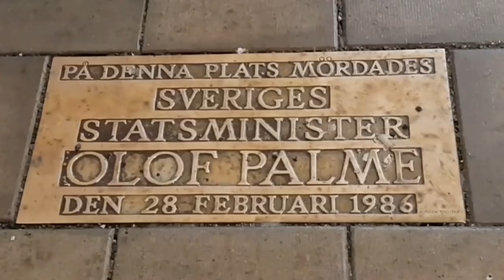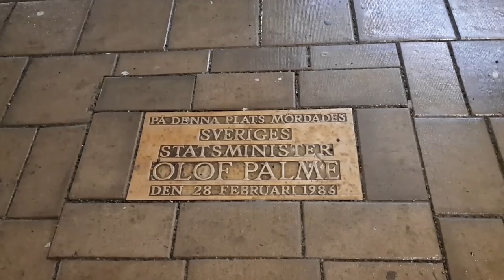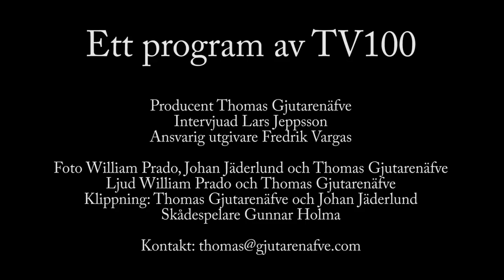Palmemordet Sista vittnet Lars Jeppsson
Lars Jeppsson, sista vittnet till mordet på Sveriges statsminister Olof Palme!

Lars har rötter ute i Rotebro och antagligen bekant till Christer Pettersson?

Lars Jeppsson såg gärningsmannen på ett par meters håll på Tunnelgatan. I denna intervju hävdar han bestämt att det inte är Christer Pettersson som sprang förbi efter skjutningen på Sveavägen/Tunnelgatan den 28 februari 1986.

Christer Pettersson var välbekant för Lars Jeppsson. Sollentuna och Rotebro rörde sig dessa bägge herrar i, fast i olika miljöer!

Jeppsson utförde efter skotten på Sveavägen en språngmarsch i gärningsmannens fotspår: från Dekorima, uppför trapporna och ner till David Bagares gata / Regeringsgatan.

Jeppsson ska ha sökt skydd vid de byggbodar som denna natt fanns uppställda på Tunnelgatan, mellan Sveavägen och Luntmakaregatan.

Ansiktet såg inte Lars Jeppsson, men mycket annat registrerade han, som han senare delgav Polisen under de vittnesförhör som skulle följa.

I denna intervju som färdigställdes i mars 2019, får vi veta lite mer om Lars Jeppsson samt vad som hände i anktytning till Sveavägen den 28 februari 1986.

Reporter Thomas Gjutarenäfve
Foto: William Prado, Johan Jäderlund och Thomas Gjutarenäfve

Frivilliga gåvor mottages tacksamt för att göra fler liknande filmer - Swisha gärna via 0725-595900. Tack för din gåva!